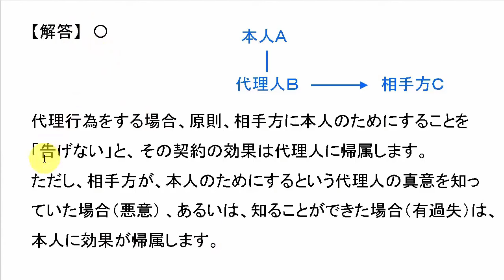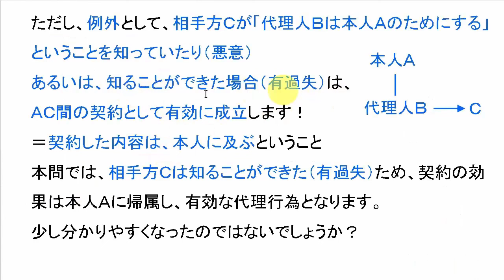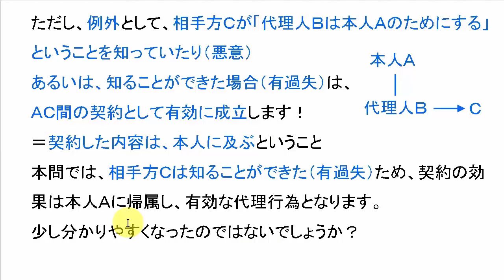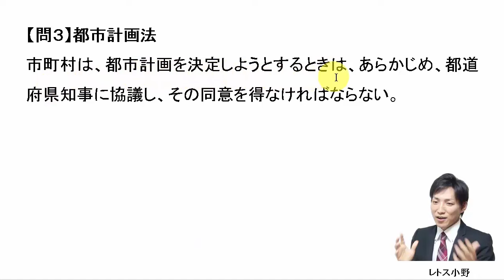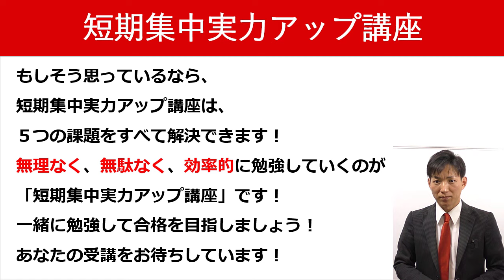【宅建過去問】6月24日の３問【レトス小野】宅建過去問解説